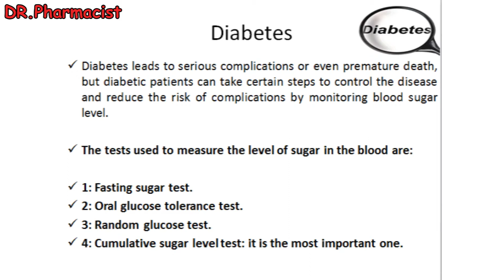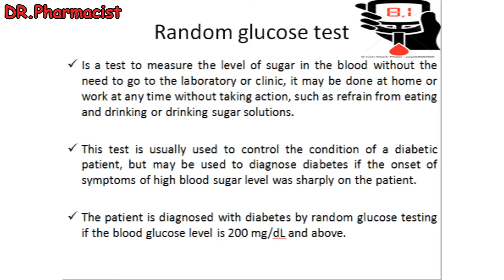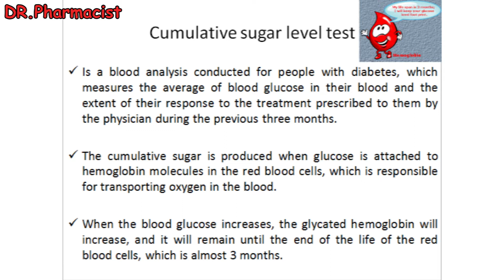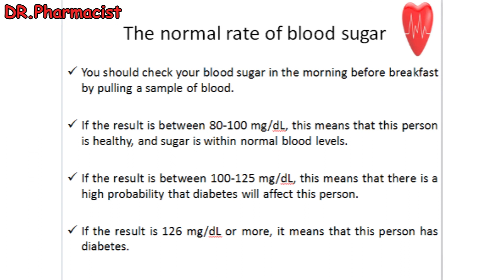Types of blood sugar level tests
This video clarifies Types of blood sugar level tests